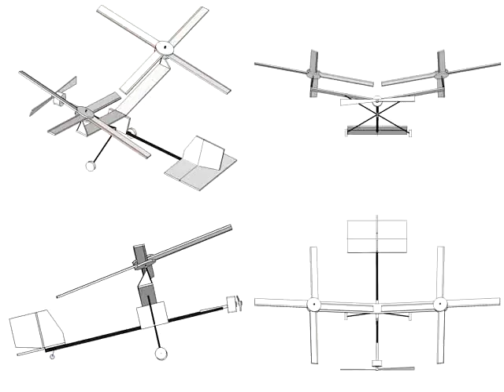Rotor Test 1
description :
testing my 6mm depron blade. 8"x1.5".